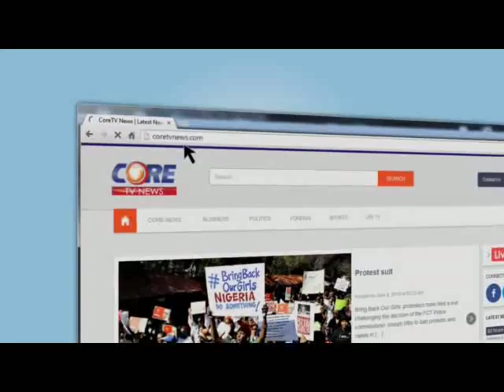CoreTV News @ 7pm, 9th August, 2015.